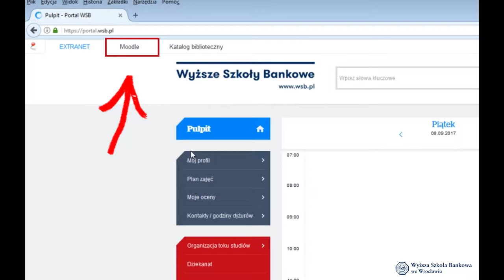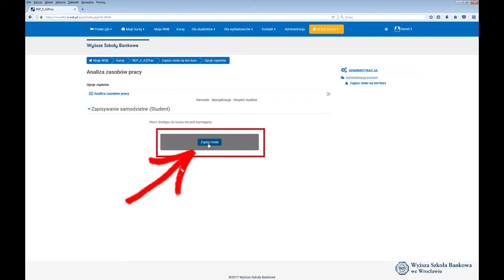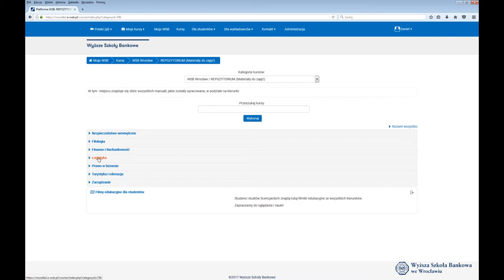Jak znaleźć materiały do zajęć na Moodle?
Platforma Moodle
To miejsce, w którym wykładowcy i studenci wymieniają notatki, ciekawostki i przemyślenia związane z tematem zajęć, materiały dydaktyczne (w tym multimedia) potrzebne na zajęcia i zaliczenia. Dzięki temu nie tylko łatwiej i szybciej można przyswoić zagadnienia egzaminacyjne, ale również oszczędzić czas. Sprawdź jak to zrobić!